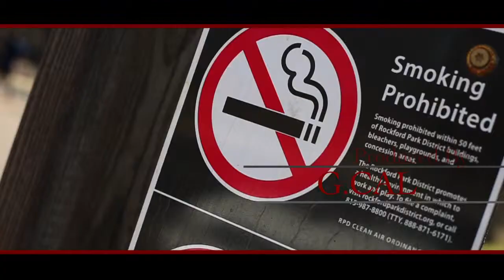TOUWANNA SON x DRE- Winnin'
Produced By G Cal x Shot + Edited by FilmOrDie

FaceBook - Touwanna Son + Jquez Banks
Sound Cloud- TouwannaSon